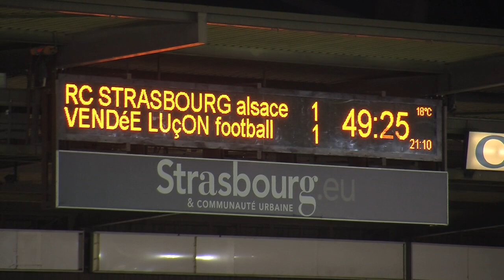RC Strasbourg Alsace - Luçon Vendée Foot (1-1) : résumé vidéo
Résumé vidéo de la rencontre de National entre le Racing Club de Strasbourg Alsace et Luçon Vendée Foot (1-1). En savoir plus